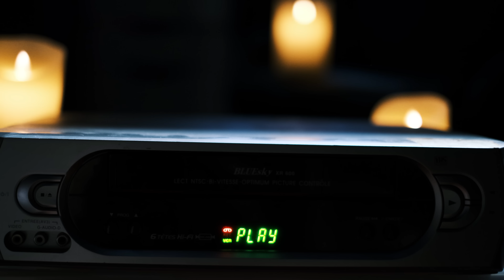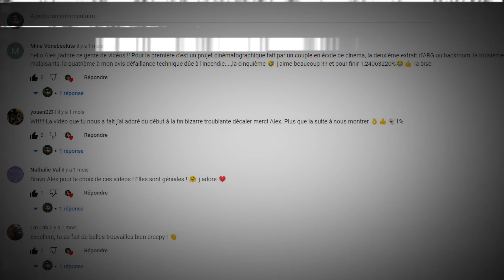LES VIDÉOS LES PLUS ÉTRANGES DE YOUTUBE (YW#2)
Plongez avec moi dans le Youtube Weird !
Les vidéos plus étranges de Youtube analysées avec vous, laissez moi vos retours dans les commentaires